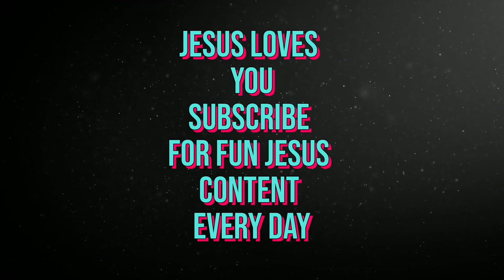The story of Jesus (FROM JESUS!)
The start of a new character alongside CS Lewis. This channel will now include Jesus talking about God, the saints, his stories and much much more for kids. This video is Jesus' life story in his own words with a bit of fun thrown in.